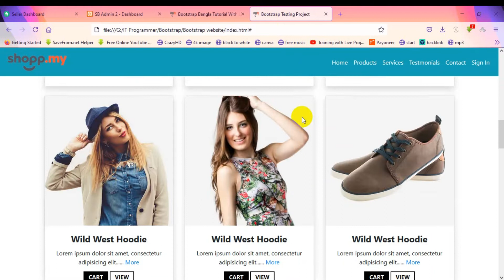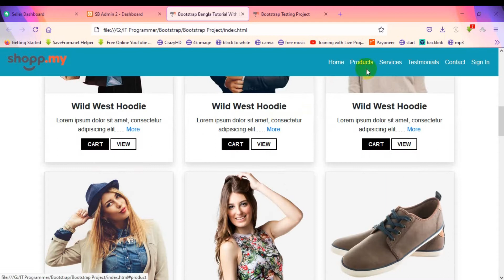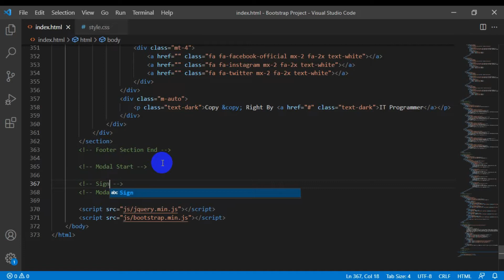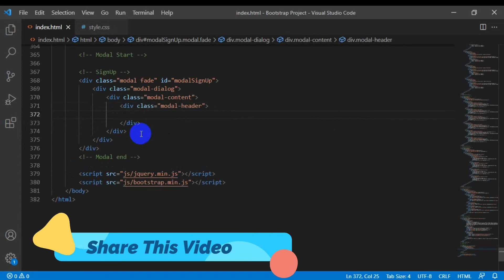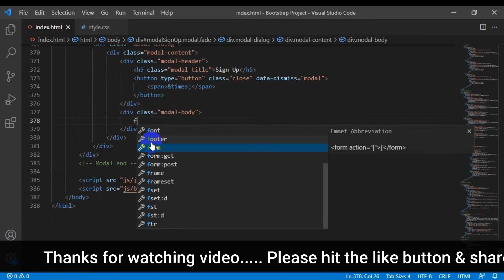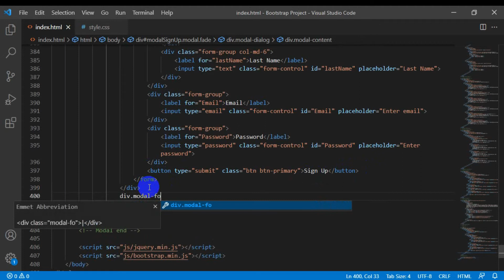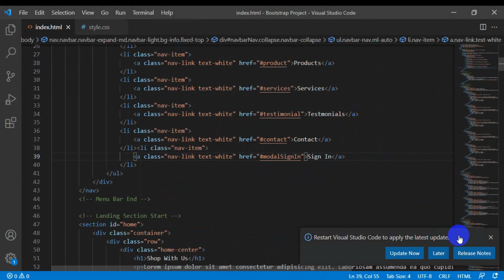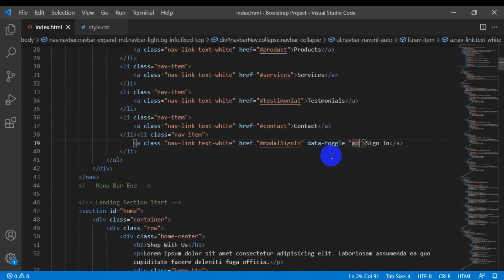How To Create Responsive Website Using HTML CSS Bootstrap In Bangla | Bootstrap Project Tutorial #9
Today I will talk about how to create a responsive website using HTML CSS bootstrap in Bangla. Modal Section With Bootstrap. Modal Section Of E-commerce Website.
Bootstrap eCommerce website.
In this video, I will try to clear this topic perfectly. I hope, everyone can easily understand and enjoy this.

bootstrap 4 website design tutorial
How To Create Responsive Website Using Html Css Bootstrap
How To Create Responsive Website Using Html Css Bootstrap In Bangla
Bootstrap4 Project Website Design Using Bootstrap Bootstrap Website Design Responsive Website Design Using Bootstrap
Complete Website With Bootstrap Complete Responsive Website Complete Responsive Website Using Bootstrap4
Ecommerce Website Design In Bootstrap Ecommerce web design Ecommerce Website With Bootstrap 4